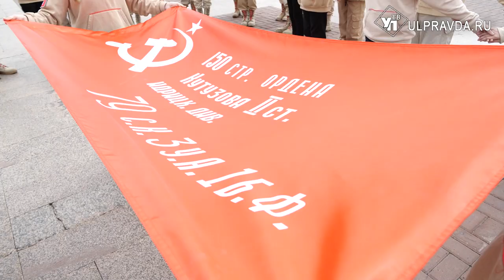Сердце защитнику. Как юнармейцы поддерживают участников спецоперации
Сказать спасибо тем, кто сегодня стоит на защите Родины. Ульяновская область присоединилась к Всероссийской патриотической акции «Сердце защитнику».